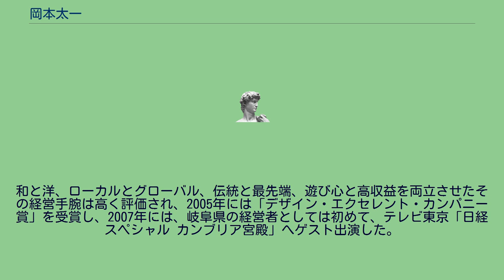岡本太一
岡本 太一（おかもと たいち、1941年（昭和16年）1月24日 - 2009年（平成21年）6月16日）は、日本の実業家。
慶應義塾大学経済学部卒業。
三井物産を経て、1972年に家業の鍋屋工業（現　鍋屋バイテック）へ入社。
1980年に同会社の代表取締役社長に就任し2007年から取締役会長。
「職人のプライドを取り戻す」「社員が自ら考えて働ける楽しい現場」を目標に、「多品種微量生産」「当日出荷の即納体制」「自前の機械づくりによる安価な製造原価の実現」を徹底し、更に国際化を推進することによって差別化を計り、一介の鋳造業者であった鍋屋バイテックを超優良企業に変身させた。
また、三井物産勤務時に訪れた米デュポン・GEの工場にヒントを得、本社工場を「工園（工場公園）」と命名し、美しい緑と芝生に囲まれ、美術館・コンサートホールといった文化施設と、プール・フィットネスセンター・ジャグジー・カフェバー等のレクレーション施設を備えた、大学のキャンパスの様な工場をつくりあげ、更に、社員が生き生きと働けるように、様々な「楽しく働ける仕掛け」を実現した。
和と洋、ローカルとグローバル、伝統と最先端、遊び心と高収益を両立させたその経営手腕は高く評価され、2005年には「デザイン・エクセレント・カンパニー賞」を受賞し、2007年には、岐阜県の経営者としては初めて、テレビ東京「日経スペシャル カンブリア宮殿」へゲスト出演した。